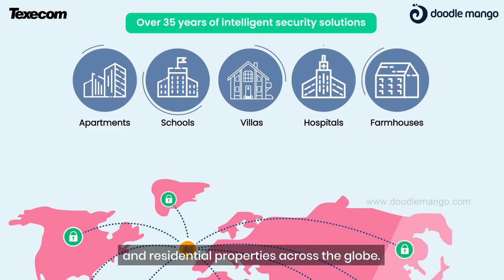Best 2D Animated Product Video | Texecom | Doodle Mango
The protection and security that you deserve are in the palm of your hands.

This is our crafting for Texecom, explaining how they protect your belongings. We produce top-notch videos that convert your ideas into scintillating visuals and help you reach customers all around the world. today to grab your Electrifying Explainer Videos!